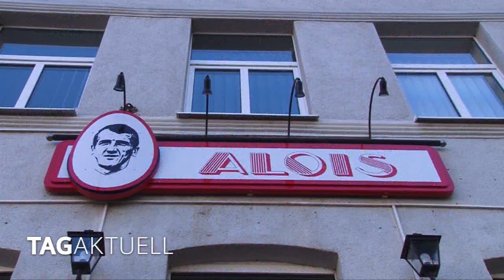FSV Zwickau beendet Saison mit Remis und großem Fanmarsch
Der FSV Zwickau hat in seinem vorerst letzten Drittligaspiel am vergangenen Samstag 2:2 gegen den TSV 1860 München gespielt.
Zwickau startete mit drei Änderungen in der Startelf. Für Coskun, von Schroetter und Eichinger begannen Butzen, Carrera und Voigt. Es war ein Spiel, in dem es für beide Mannschaften um nichts mehr ging.
Dabei sahen die Zuschauer zwei grundverschiedene Halbzeiten. Alle Tore fielen nach der Pause.
Für Zwickau traf Gomez. Der zweite Treffer war ein Eigentor der Gäste.
Im Vorfeld der Partie gab es einen riesigen Fanmarsch vom Zwickauer Neumarkt bis hin zur GGZ Arena.